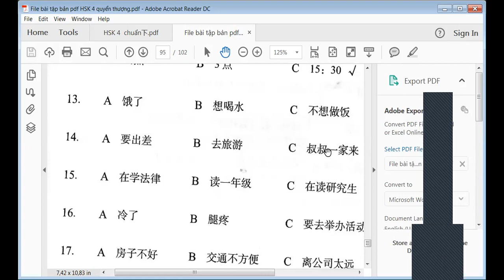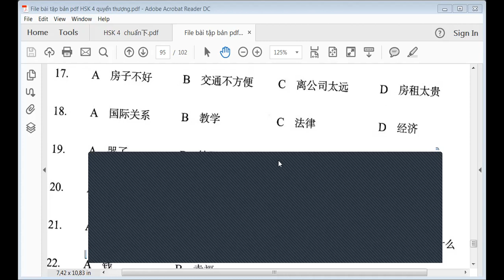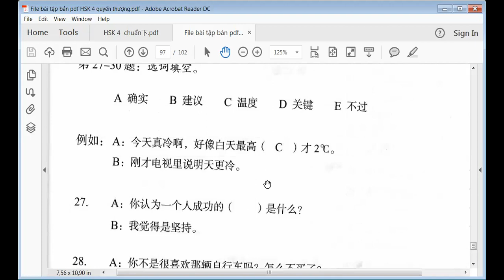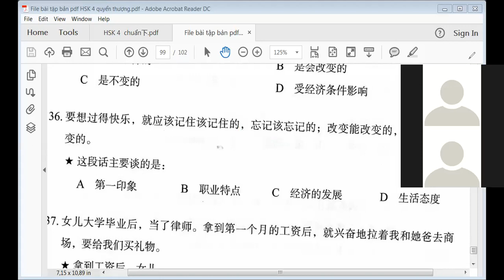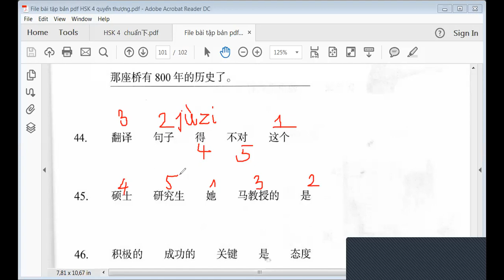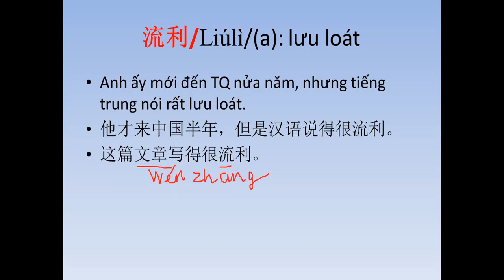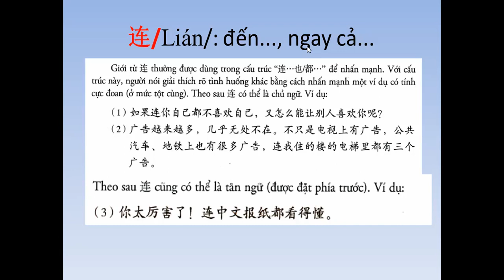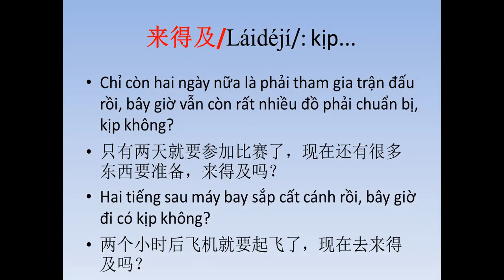LUYỆN THI HSK4 ONLINE - BÀI 10- ĐỌC HIỂU